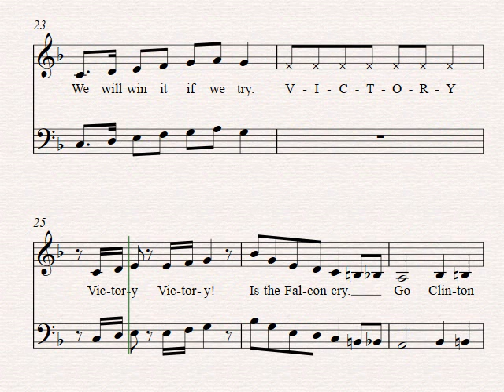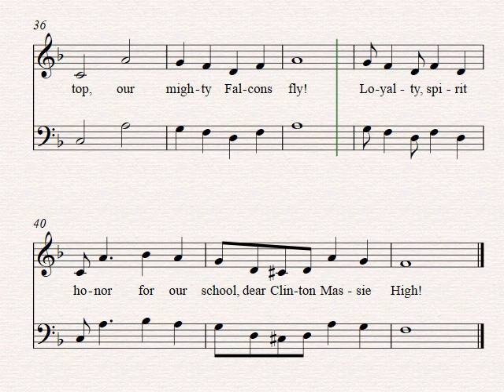Clinton Massie Fight Song Low Key